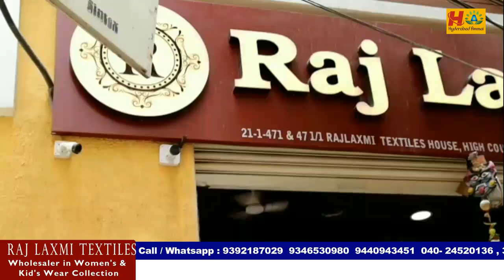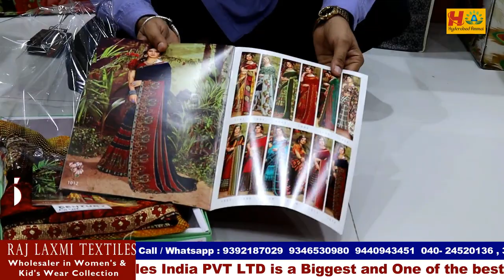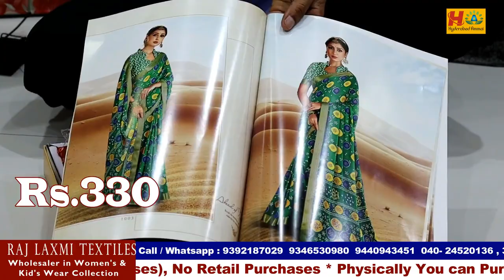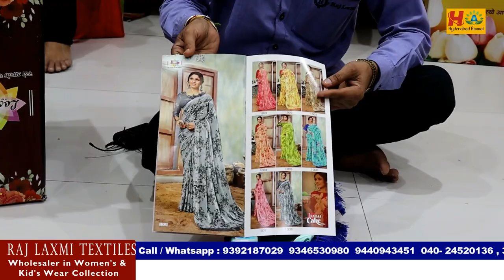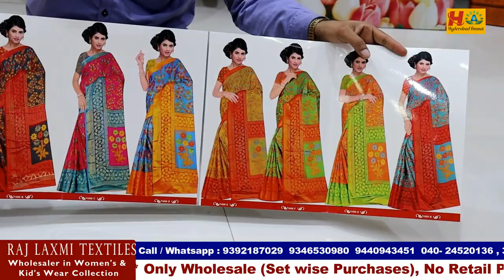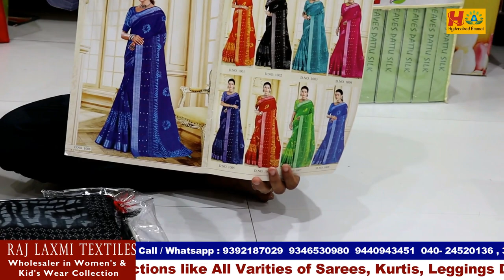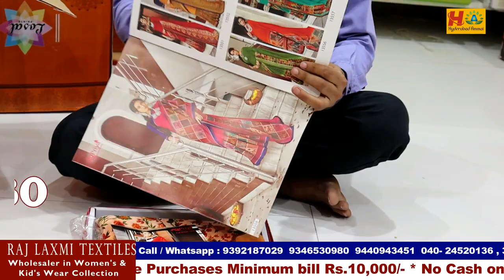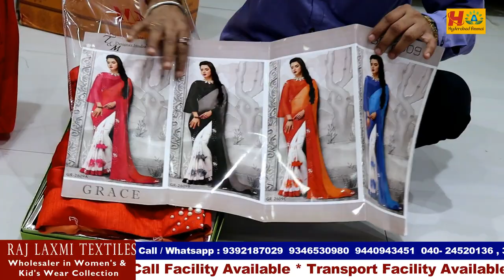Hyderabad One of the Biggest Wholesale Shop Beautiful Catalogue Sarees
Hi Everyone. Welcome to our Hyderabad Ammai channel. Today I am Exploring Raj Laxmi Textiles Pvt. Ltd Catalogue Saree Collection . This is One of the Biggest Wholesale Shop at Madina.We should Purchase Set wise. Retail purchases not available.Transport facility available for Rs.10,000 Purchases. Here All Kinds of Women's Wear Collections Available like Sarees, Kurtis, Leggings, Dupattas,Dress Materials, Party Wear Dresses ,Kid's

Address:
21-1-471 & 471/1,Rajlaxmi Textiles House, High court Gate no -5, Opp. Lane Second Left, Rikab Gunj, Near Madina Circle, Hyd-2, T.S

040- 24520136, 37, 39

Location Link

         Your's
  Hyderabad Ammai😍
  Keep smiling🤔😃